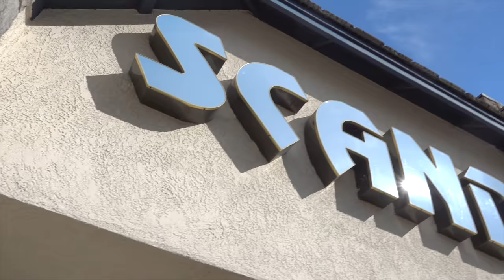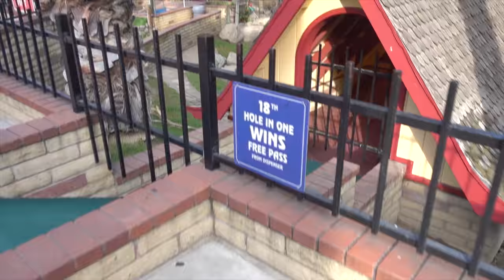Mini golf, go-karts, ticket games and claw machine at Scandia in Ontario! - Arcade Antics Ep. 9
Something a little different today! Long video, but hey we had fun and hopefully you will too!

"Broken Reality", "EDM Detection Mode", "Enter the Party", "Exit the Premises", "Level Up", "Pixelland", "Secrets of the Schoolyard", "Son of a Rocket", "The Lift"